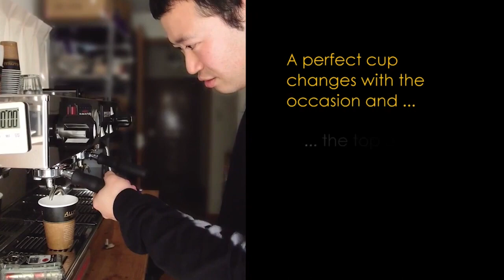[English] ATAGO PAL Coffee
Coffee Refractometer PAL-COFFEE （BX/TDS）